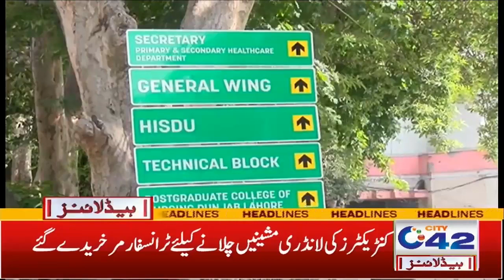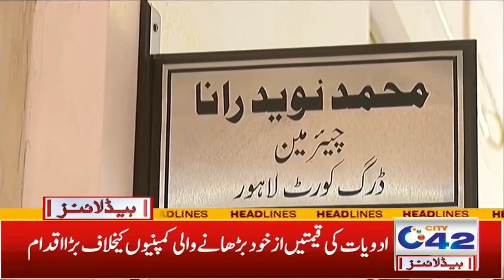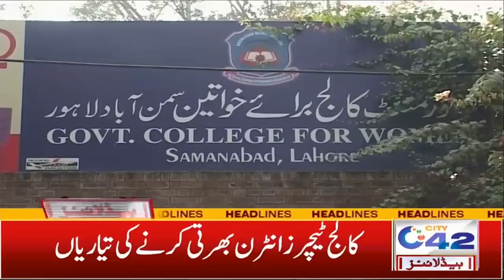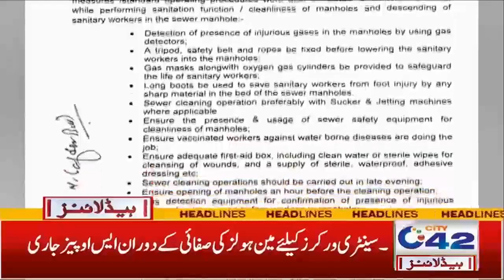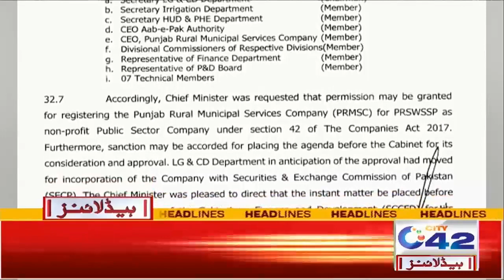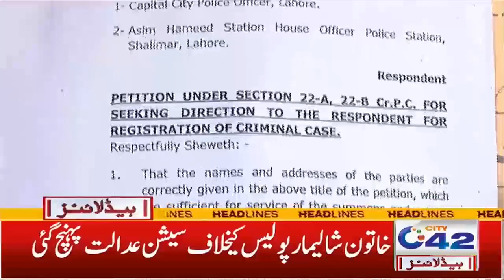City To Be More Safe Now | 5am News Headlines | 9 Oct 2021 | City 42